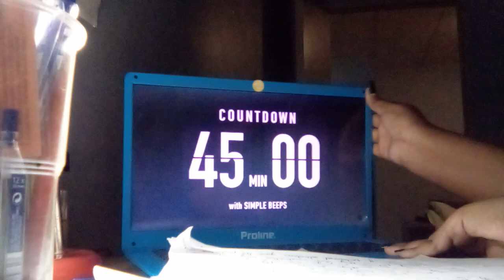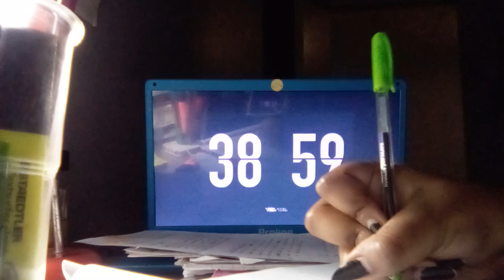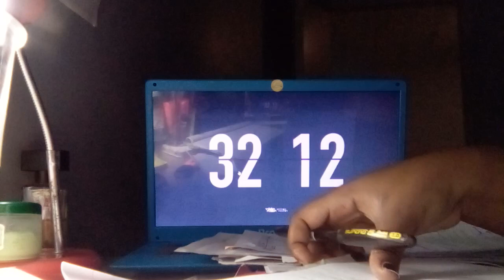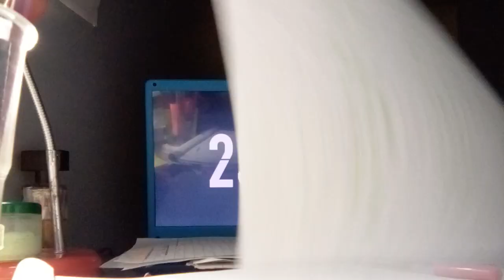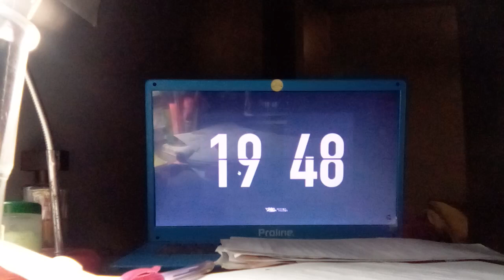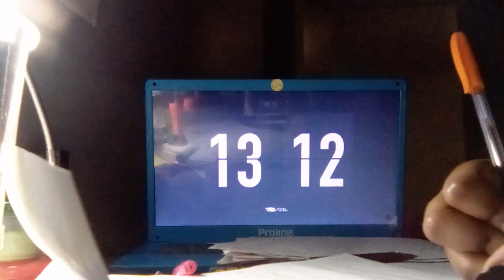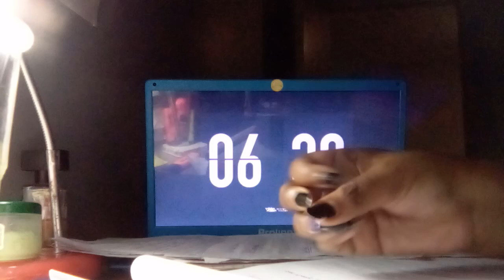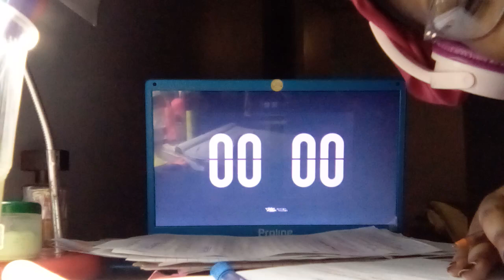🖊️Study With Me • Page turning sounds • No Music • w/ Timer • 45 minutes 🖊️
Hi 👋🏾你好👋🏾
Today is Day 16/19 of my study marathon
Wishing you all 100% on all your tests and exams 🎊
Lumi 🎀